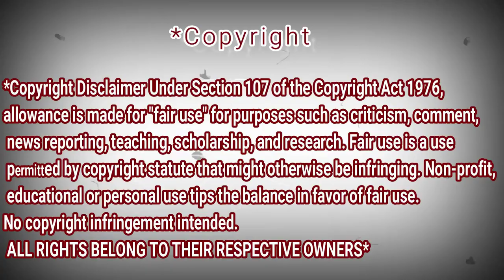SABYAN - TASMA'UNI ROBBAH | COVER | REACTION DZ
My Full Name : Ferah Samir
My adress : Chlef / Chettia Zone10 n539
zip code : 02170